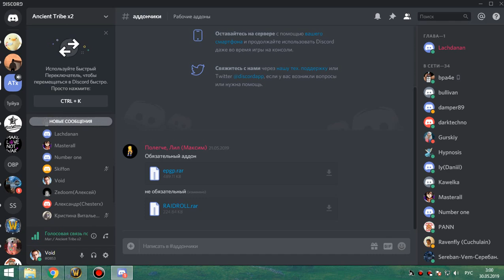2я часть зуламан протовар 29 05 19